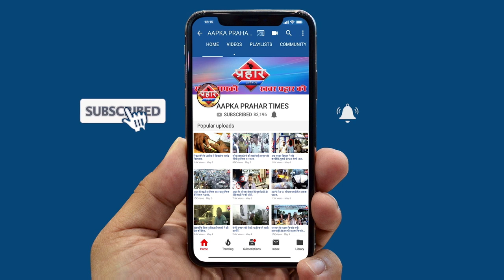हाथ पैर बांध कर नाबालिग लड़की से किया बलात्कार ||Aapka Prahar Times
हाथ पैर बांध कर नाबालिग लड़की से किया बलात्कार